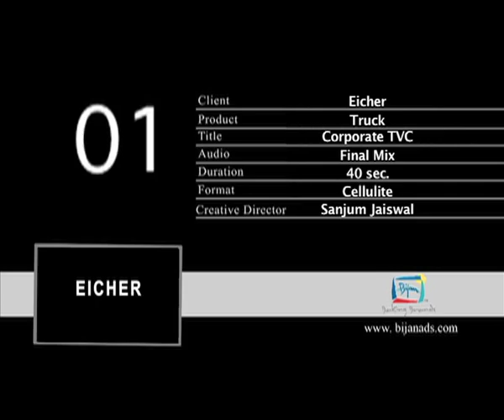Eicher TVC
Bijan Ads and Films Pvt Ltd.
Directed by: Sanjum Jaiswal